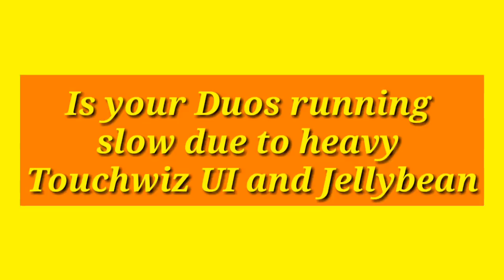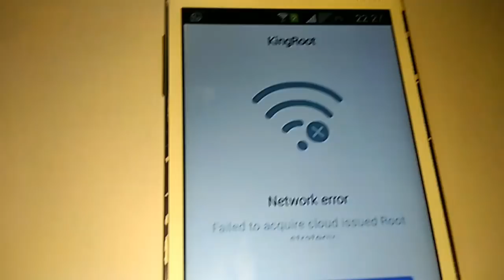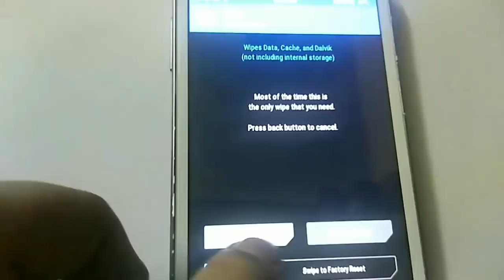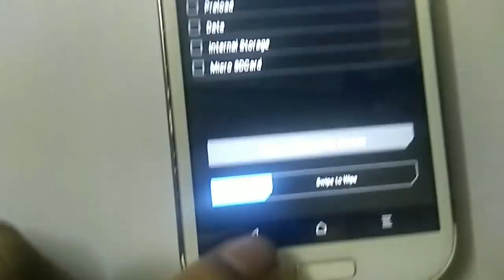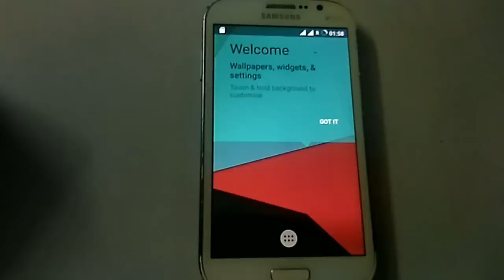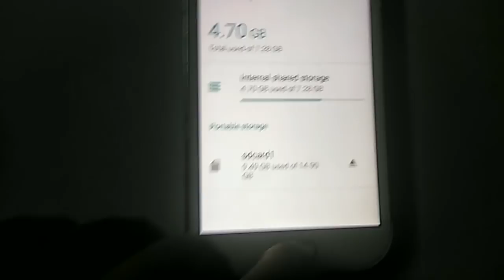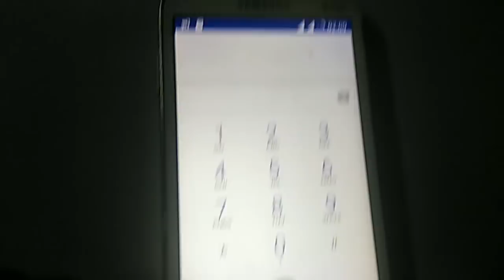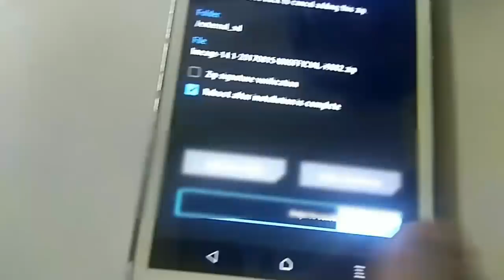Galaxy Grand Duos | Upgrade to Noghat 7.1.2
Welcome to Tech Element
This Abbas Mirza.

tech element
Tek! Ease
Abbas Mirza

In this video I have upgraded Samsung Galaxy Duos (i9082) from Jellybean 4.2.2 to Noghat 7.1.2

If above link is not working then follow below link and I agree on the page then click download.

Place this zip file in the Sdcard

If the above link is not working then follow below link.

Extract the recovery.img file from the Zip file and place on Sdcard.

Just click on download icon and don't choose any other item. All the required item are already selected.

But if you have better connectivity or free or unlimited WiFi or Internet then you can choose your own package, currently nano has been set for minimal gapps like playstore.

Place this gapps file in the Sdcard.

Note: After upgrading it to Noghat 7.1.2 you cant take screenshot. Also,  in this video I have demonstrated how you can enable root after Noghat installation:

If at all you don't like or having issues in Noghat and want to revert back to old Samsung OS jellybean then follow the below link:

Note: This vdo is only for i9082, don't try on any other phone.

Also, don't forget to touch/click on Bell icon to get notified about Tech Element videos